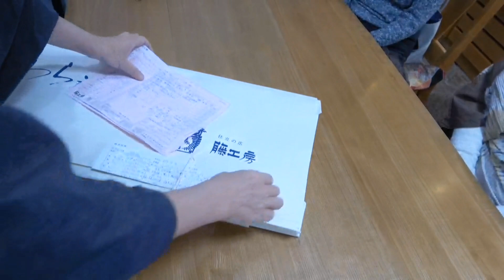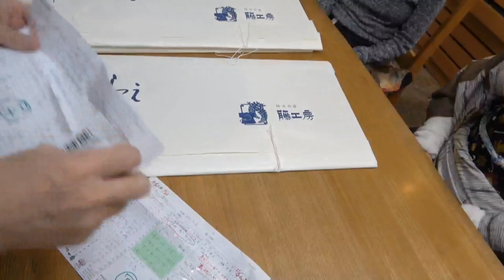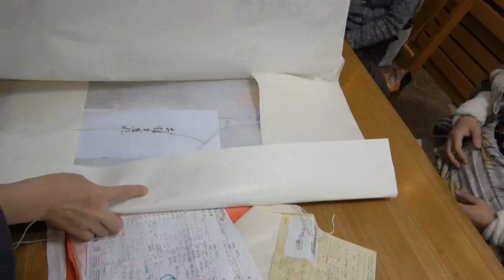本日の藤工房 二部テコ襦袢やたっぷりの仕立て直し、そして秘密兵器を装着した羽織を納品しました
本日の納品は、大量にお仕立て品を一度にどんと。
長テコから仕立て直した紬たち、そしてチャットでご注文をいただきました秘密兵器をいよいよ納品させていただきましたよ。